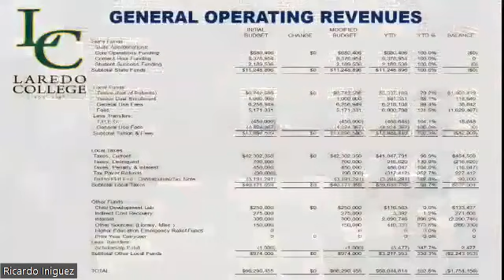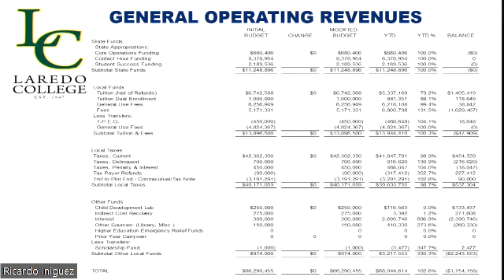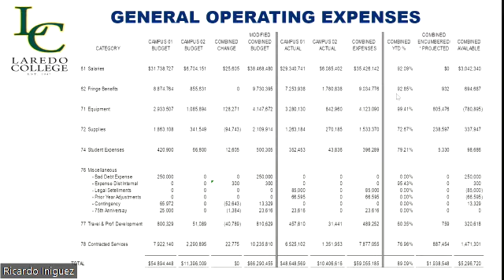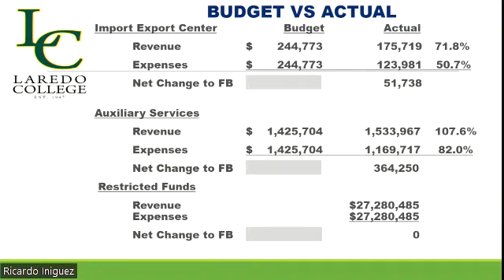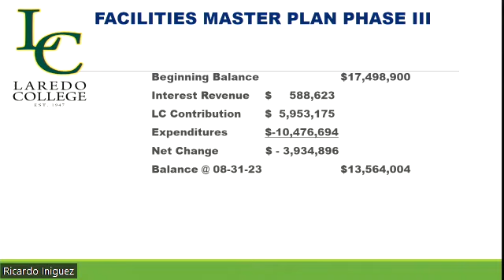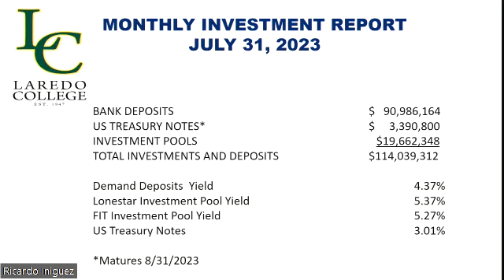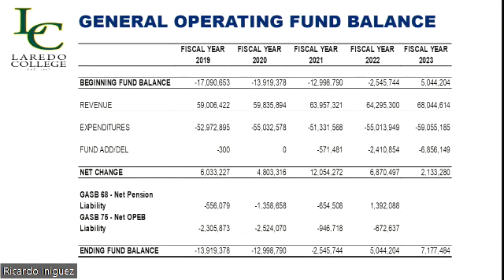Laredo College Finance and Audit Committee Meeting 9-18-2023